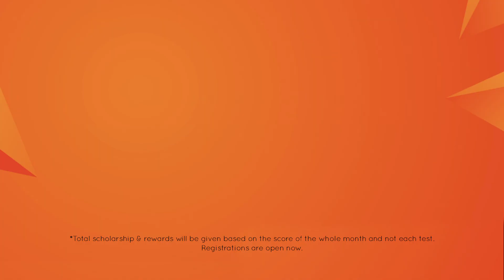NEET Toppers 2020 | Kone Kone se Top Results| Tanishi Bhatt | Vedantu Toppers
Surat, the diamond city of India has another reason to shine with Tanishi Bhatt’s outstanding NEET results. Vedantu has made quality LIVE Online education accessible to students in all parts of the country and we are thrilled that our superstars have achieved top results from every nook and corner of India.

Unlock The Following Benefits:

👉Leave All Your Question Down Below If You Have Something You Would Like Me To Answer!